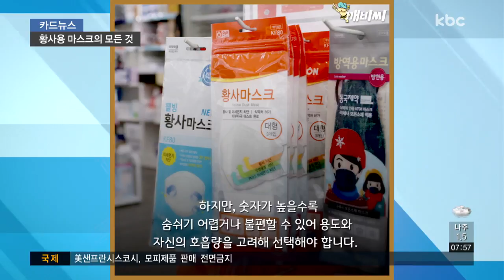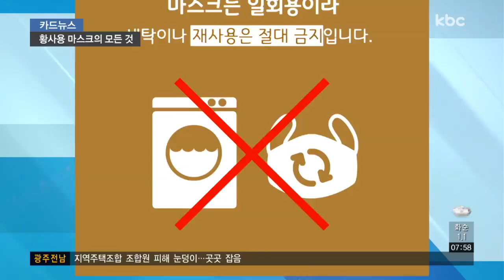[카드뉴스] 봄 필수품 '마스크', 알고 쓰세요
황사와 미세먼지는 각종 호흡기 질환의 원인이 될 수 있는데요.

면역력이 약한 어린이들은 특히 천식이나 폐 질환으로 이어질 가능성이 높습니다.

그래서 외출할 때 마스크를 착용하는 게 좋은데요.

황사나 미세먼지 입자를 걸러내지 못하는 일반 면 마스크보다는 호흡기를 안전하게 보호하는 목적으로 만들어진 보건용 마스크를 선택해야 합니다.

마스크 포장에 '의약외품'과 '황사마스크'라는 식약처 인증마크가 있는 것을 골라야 하는데요.

식약처에선 미세 입자 차단 기능을 갖춘 마스크에만 표기를 허용하고 있습니다.

보건용 마스크도 용도에 따라 KF 숫자로 등급이 나뉘는데요.

KF80은 황사방지용, KF94는 방역용과 초미세먼지 차단용 그리고 KF99는 병원성 세균 차단용으로 뒤에 붙은 숫자가 커질수록 미세먼지나 황사를 차단하는 효과가 큽니다.

하지만, 숫자가 높을수록 숨쉬기가 어렵거나 불편할 수 있어 용도와 자신의 호흡량을 고려해 선택해야 합니다.

구분등급이 높더라도 착용을 제대로 하지 못하면 차단 효과가 떨어질 수 있겠죠?

마스크의 고정 심이 있는 부분을 위쪽으로 향하도록 하고, 양손으로 눌러 코에 밀착시켜야 하는데요.

공기가 새는 곳은 없는지 다시 한번 확인하는 것도 필숩니다.

마스크는 하루 정도 사용한 뒤 새 제품으로 바꿔 써야 하고, 세탁하거나 재사용하는 건 절대 금집니다.

일회용이기 때문에 세탁할 경우 필터가 손상되고, 오히려 먼지나 세균에 오염될 수 있기 때문입니다.

마스크, 이제는 선택이 아닌 봄철 필수품이 되고 있습니다.